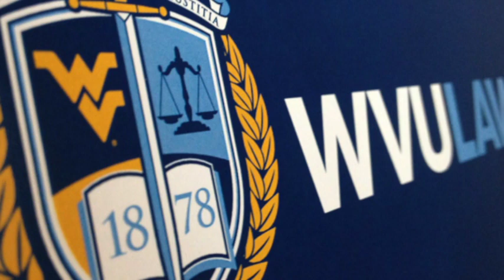Tribute to Professor and Justice Franklin D. Cleckley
This video was played at the Tribute dinner for Professor and Justice Franklin D. Cleckley to support the establishment of the Franklin D. Cleckley Innocence Project Fellowship at the WVU College of Law.